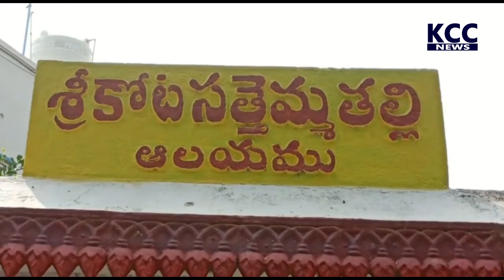PTP TEMPLE || 11-10-2021 KCC NEWS